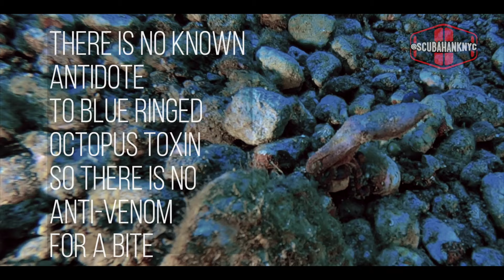The Magical and Deadly Blue-Ringed Octopus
I spent a week diving off the coast of Dauin and Apo Island in the Philippines. During the week, we found a Blue-Ringed Octopus in a rocky patch off the coast. The Blue-Ringed Octopus is one the most venomous creatures underwater. In this underwater video I've included a few fun facts.

I shot this video on a Gopro Hero 8 Black with a PolarPro red filter and edited in FCPx.